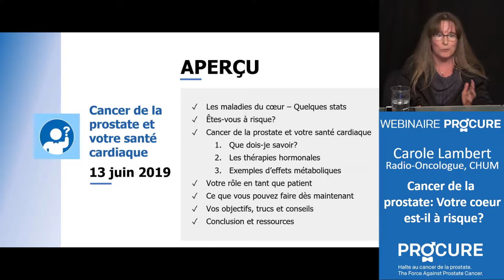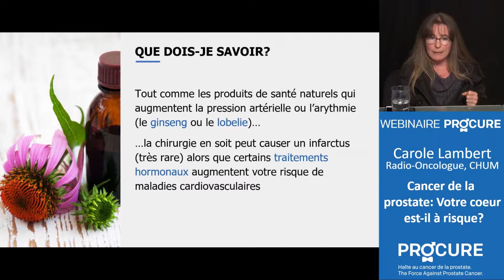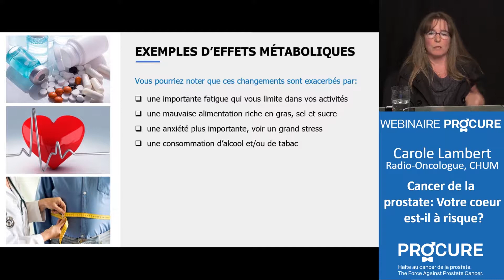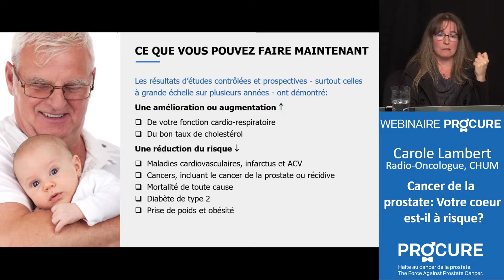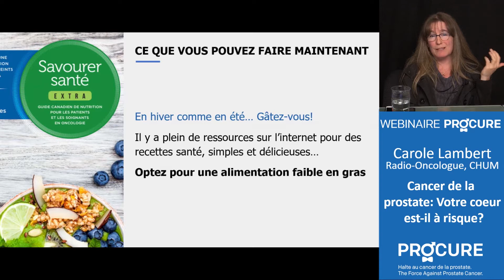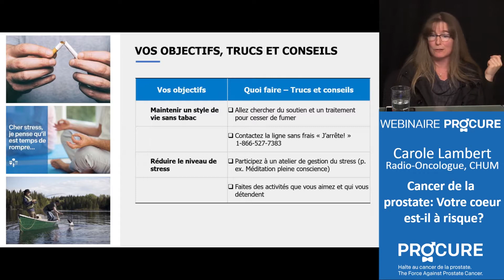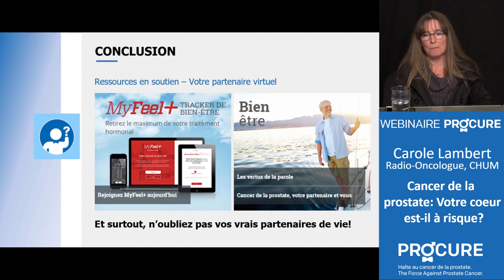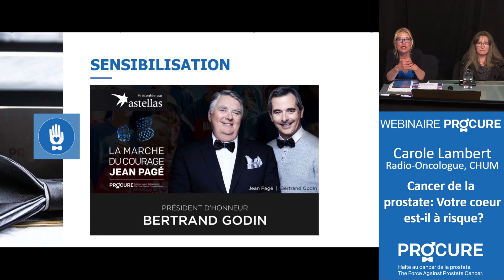2019-Juin "Votre cœur est-il à risque?" Dre Carole Lambert, radio-oncologue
PROCURE - Cancer Prostate

Le Webinaire PROCURE qui s'est tenue le 13 juin 2019 a été un succès, réunissant près de 90 participants sur l’heure du midi. Diffusé en direct sur procure.ca et notre page Facebook, la radio-oncologue Carole Lambert du CHUM a sensibilisé les hommes aux maladies cardio-vasculaires, précisant que ceux qui étaient ou devaient amorcer une hormonothérapie pouvaient être plus à risque en raison du chambardement hormonal causé par le traitement. Dre Lambert en a profité pour présenter un outil fort utile pour les patients, donnant trucs et conseils pour une bonne prise en charge par eux et leur médecin de famille. L’outil en question, une fiche, est disponible en deux version: la version patient (bleu) et la version médecin (mauve) que vous pouvez télécharger

Nous aimerions remercier chaleureusement Dre Lambert pour sa présentation et pour ses précieux conseils.

Pour plus d’information, consulter notre site Web procure.ca de même que notre section Blogue. N’hésitez pas à contacter nos professionnels de la santé au 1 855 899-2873 pour toutes questions. Ils sont là pour vous!